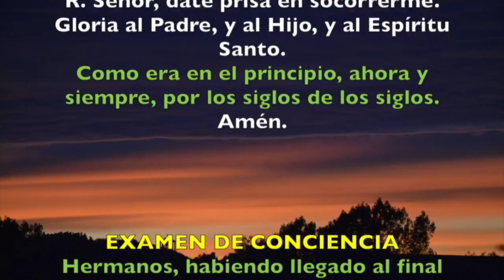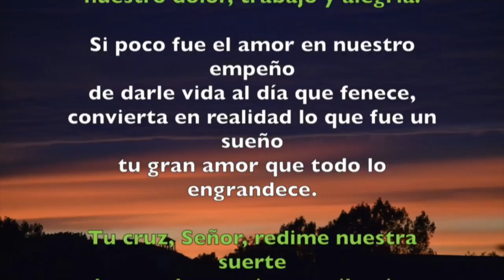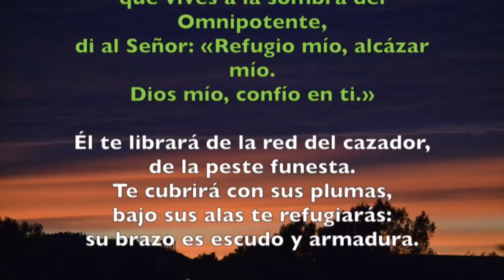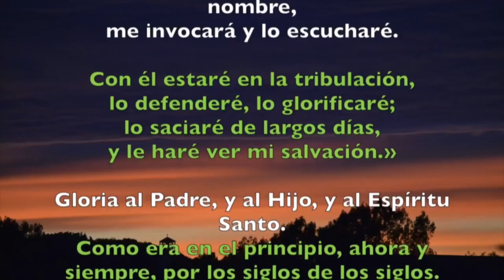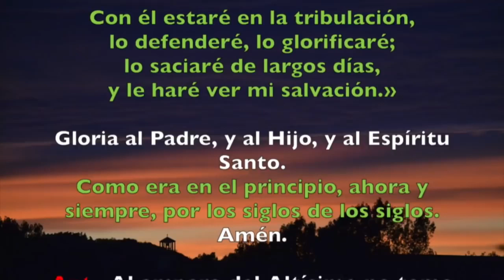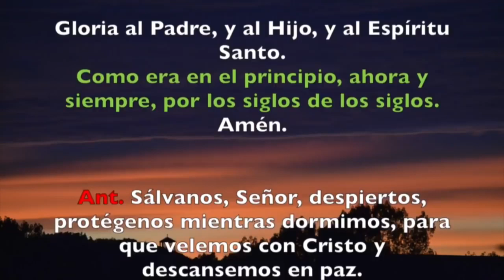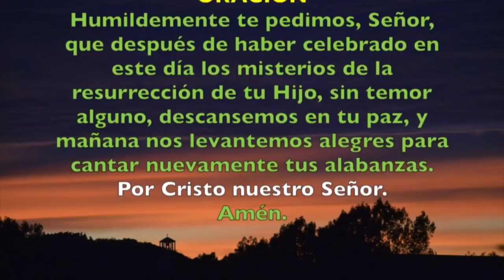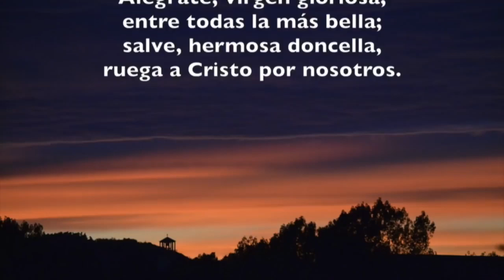Oración de la noche (Completas) DOMINGO 21 DE JULIO 2019 | Padre Sam | Producción Crisol